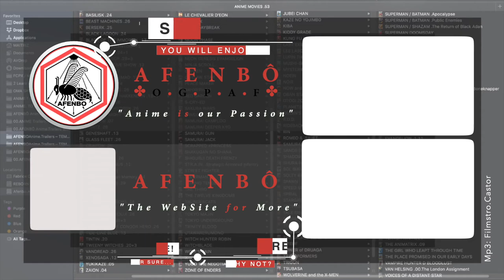KAZE no STIGMA – Anime Trailer 1 | AFENBO ✤O•G•P•A•F✤ | HD–1080|60 FPS*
. ✤ BUY OUR PRODUCTS ✤:

. ✤ ID Section ✤:

– NAME: KAZE no STIGMA
– AIRED PERIOD: [Apr 13, 2007 to Sep 21, 2007]
– # of EPISODES: 24
– From STUDIOS: Gonzo
– Outlines different GENRES: Action,  Magic,  Romance, Fantasy,  Shounen
– Play for a DURATION of: 24 min. per ep.
– Is RATED: PG-13 - Teens 13 or older

. ✤ SYNOPSIS ✤:

– Kazuma Yagami is a user of "Fuujutsu," the ability to control the wind. He returns to his old home, the noble Kannagi household, after being banished four years ago for his inability to control fire and his subsequent defeat in a duel at the hands of his younger cousin, Ayano Kannagi.

Returning after such a brutal exile already gives rise to many conflicts, but to make matters worse, several Kannagi family members have recently been murdered with Fuujutsu. This leads the Kannagi family, including the hot-headed Ayano, to suspect Kazuma as the culprit. Now, Kazuma must not only clear his name, but also aid the family he shares a mutual hatred with, in order to discover the true identity of the killer.

. ✤ WATCH Similars or Others ✤:

– Darker than Black:
– Full Metal Panic!:
– Bleach:

🙏🏼 : THANKS!...